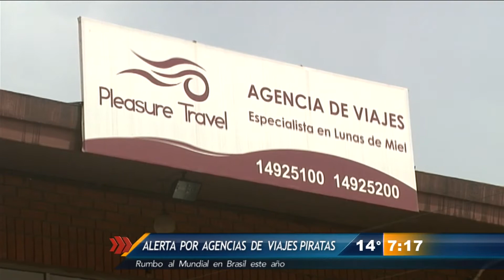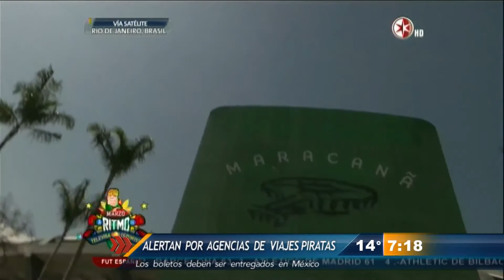Alertan por agencia de viajes piratas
Rumbo al mundial en Brasil 2014